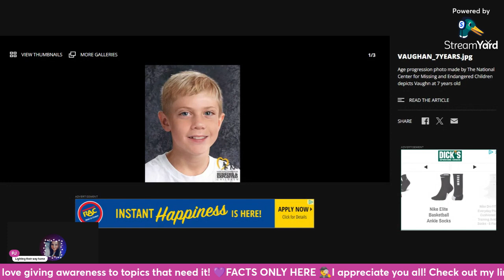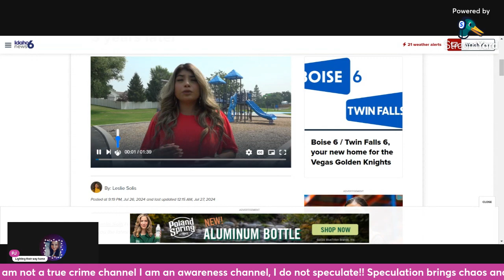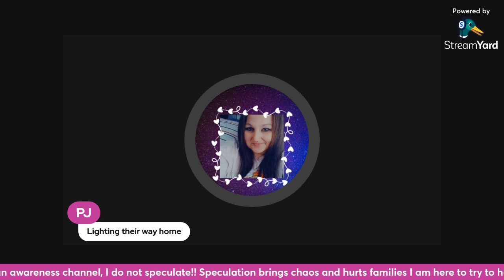3 years Michael Vaughan missing Age progressed photo put out by fruitland police